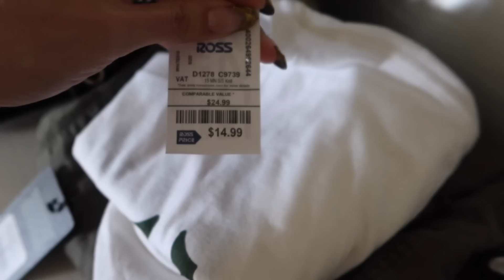ARREGLATE CON NOSOTROS PARA IR AL ZOOLOGICO | VLOGMAS # 3 🎄